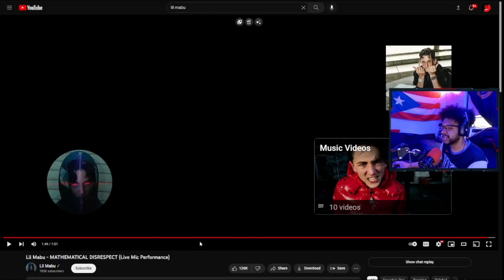DjZay08 Reacts to "Lil Mabu - MATHEMATICAL DISRESPECT (Live Mic Performance)"